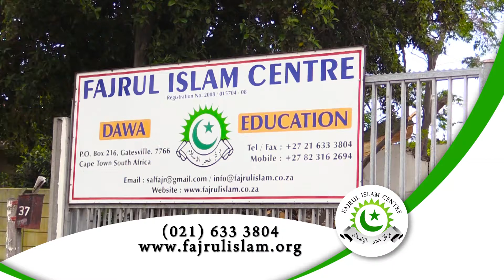Fajrul Islamic centre Haafiz Ad 2